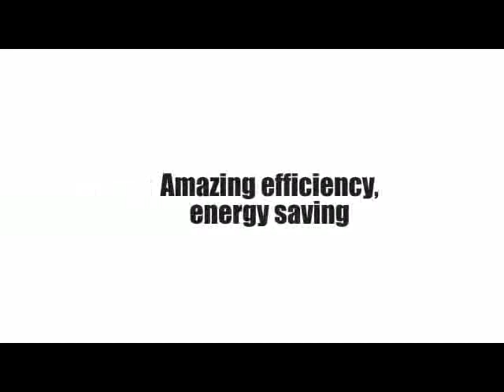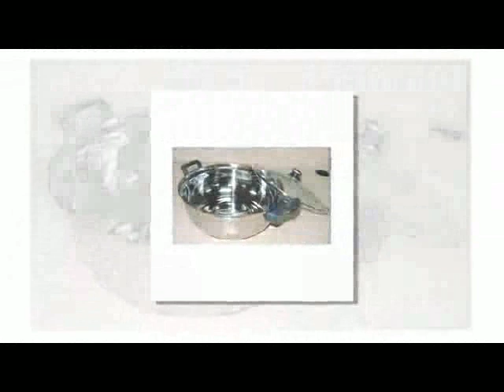Team Single Induction Hob IHP3T and Free Pot - UK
Click The Link To Find Out More Detail Information About Team Single Induction Hob IHP3T and Free Pot